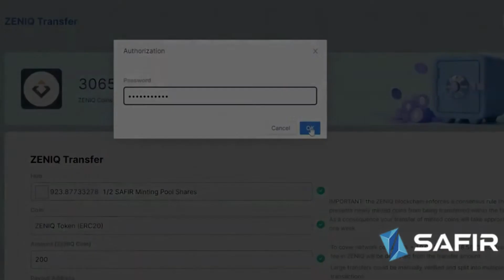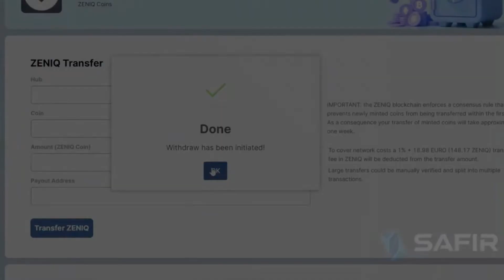Come trasferire zeniqcoin su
SAFIR ZENIQ👉 Registrazione e login
PDF LINK 👉  file:///C:/Users/teles/Downloads/410b71060d.html

Crypto Business

Swapnex 💰
swapnex Sofisticato sistema di arbitraggio di trading
Piattaforma arbitraggio del trading
Accedi a Binance, Coinbase, Bithumb, Kraken e alle altre più grandi borse del mondo tramite un'unica piattaforma.

Quwiex quwiex Investi in Dollaro USA e guadagna fino al 3 5% del reddito giornaliero

Diventa uno dei primi investitori e acquista il nostro token di adesione, l'hi Dollar.
Ora disponibile su reti ERC e BSC.

Revolut : Risparmia... quando spendi
Arrotonderemo ogni pagamento che fai con la tua carta alla cifra intera più vicina, mettendo da parte questi spiccioli e aiutandoti a raggiungere i tuoi obiettivi

Exchange Young Platform +Stepdrop by Young Platform
Stepdrop ti ripaga per ogni passo della giornata.
Riscatta i tuoi passi e crea il tuo primo wallet del token YNG  tenendoti in forma. Scopri Step by Step il mondo crypto.
Inizia da qui per acquistare la tua prima criptovaluta

Questo video è solo a scopo didattico e informativo
ISCRIZIONE GRATUITA
RICEVERAI UN TUO LINK PER PROMUOVERE ZENIQ /SAFIR

FastBNB Profitto giornaliero massimo attuale 3%
FastBNB Il contratto verificato basato sulla catena intelligente di Binance consente l'uso di Binance Coin BEP-20 per l'uso nel settore dell'agricoltura del rendimento. La longevità e la stabilità di FastBNB alla fine porteranno utenti di criptovalute, minatori e utenti sotto un'unica piattaforma per puntare, fare riferimento e guadagnare reddito da seed con opportunità illimitate, facendo uso del decentramento diventa una piattaforma di rendimento perfetta che opera senza sforzo 24 ore su 24, 7 giorni su 7 tutti i giorni dell'anno

STABLEONE

Fai un nuovo investimento STABLEONE stableone matic polygon creare il tuo Portafoglio
modo migliore ed efficace per investire in criptovalute

Microfono a Condensatore Kit 192kHZ/24bit Microfono di Registrazione per Computer PC YouTube con Filtro Antipop, Supporto Regolabile, Ragno Anti Shock, Filtro Anti-Vento